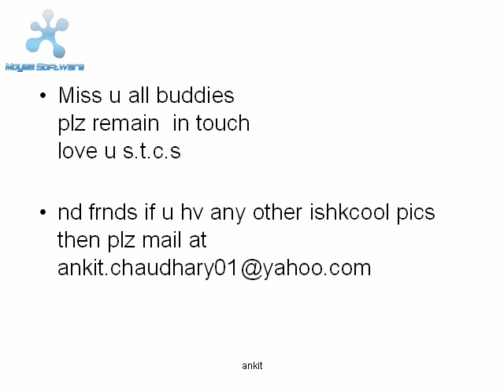st. theresa's convent school karnal STCS 2011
hum rahen ya na rahen
love you forever
miss u stcs